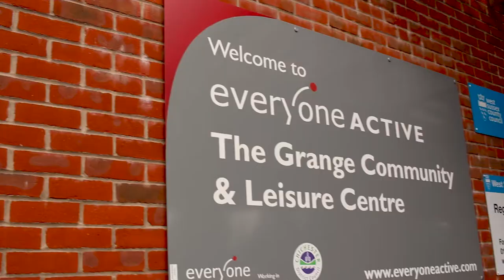CFYT across West Sussex | Chichester Festival Theatre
CFYT takes place in eight locations across West Sussex so choose a group that's right for you and join us!

We hold weekly sessions for young people aged 5 to 25 in Chichester, Billingshurst, Bognor Regis, Burgess Hill, Horsham, Littlehampton, Midhurst and Worthing. CFYT is for anyone who wants to develop new skills, build confidence, make friends and have fun!

Head over to our website to find out more or to join our waiting list

🎥 Filmed by Dan Hill

CFT strives to bring people - artists and those who support artistic work - together in an environment where creativity can flourish. Alongside our tradition of producing great plays with great actors, CFT seeks out innovative and exciting voices in order to explore newer forms of theatre, alongside our traditional repertoire.

We are committed to supporting individuals in developing their creative, artistic, personal and social skills alongside a life-long enjoyment and appreciation of the arts. Our ambition is to promote inclusivity, accessibility and diversity, and to ensure rich opportunities for all people, regardless of age, culture and social background, to feel inspired, challenged and excited by the arts.

Situated in a cathedral city in West Sussex between the South Downs and the sea, the Festival Theatre’s bold thrust stage design makes it one of England’s most striking playhouses; our studio theatre, the Minerva Theatre, sits nearby.